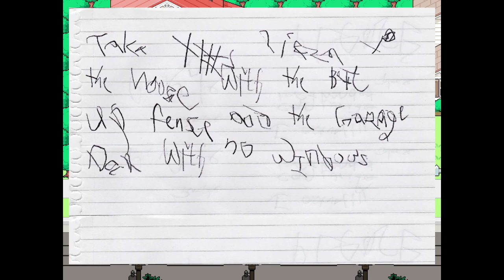The Elite Four - Let's Play, Omori, Blind - Part 16